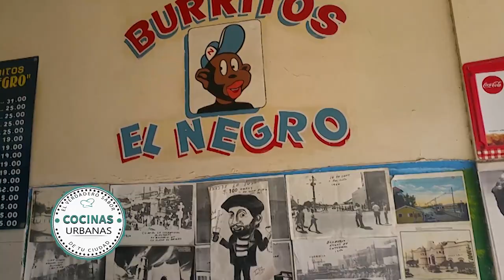Cocinas urbanas especial de burritos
El especial de burritos en Cd Juarez. Diferentes lugares diferentes burritos tu escojes donde comer y cual comer...